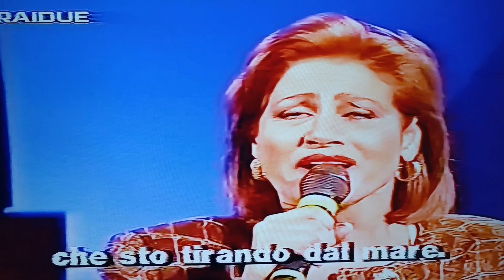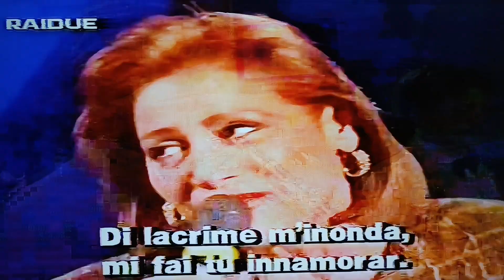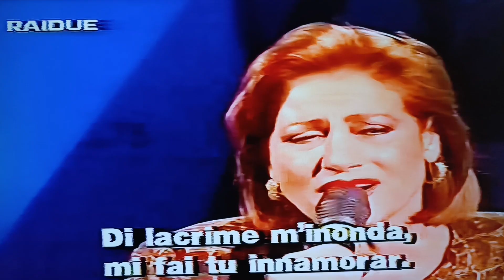Mirna Doris interpreta 'O Marenariello' di Ottaviano e Gambardella,1893.